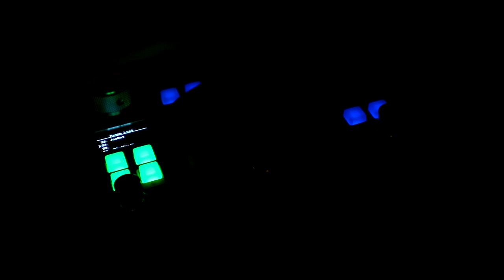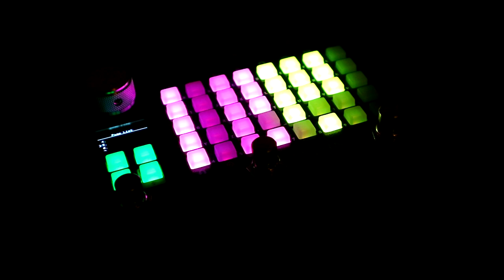Sleepytime Synths May 07th (Empress Effects Zoia)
I was going to add another layer on top of this sleepy Zoia patch, but I kept zoning out listening to it which made me think it was probably best left alone.

The patch is made up of two 2-op FM synths running into a classy and ever so slightly wobbly, delay and reverb. As with my previous generative patch there's a great deal of randomization at play here, but unlike that patch, it's a lot more controlled chaos. The operators of the synths have their pitches randomised for example, but that randomization is running through quantizers which are all set to the same scale and key which means that although you do get some pretty complex ratios at work at times (leading to those gongs, bells and bowed glass sounds), nothing ever gets totally out of hand.

Also, again unlike the last patch, everything here is happening relative to a common clock pulse: there's a page full of clock dividers of different lengths and these are routed together through a bank of CV Multipliers (which here are acting like "and" logic modules in a traditional modular context). Every event in the patch, be it a note being played or one of many parameters being randomized is triggered by one of these "multiplied" clock divider outputs. This leads to a chaotic but strangely musical output and (to my ears at least) has the interesting property of naturally organising itself into "sections" where similar feels get clustered together when the maths line up. Also, at end the track I lowered the clock speed to zero, but to my surprise my "trigger matrix" still had some life left in it and breathed out some last few notes, like a pipe finally running dry; I'm not sure why this happened, I'll have to dig in and find out, but it made for a very organic finale.

I am also kinda in awe at the low frequency content that this patch pushes out there are some real skull-rumbling subs at some points which are very satisfying then you also get some metallic FM "bonks" happening over the top; lovely!